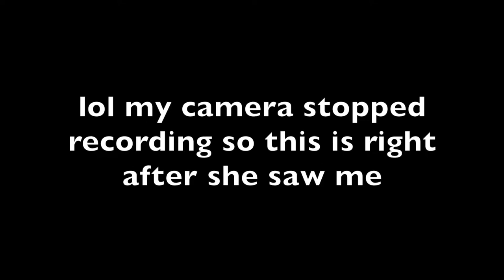Surprising My Family For The Holidays!!! | Vlogmas Day 14!